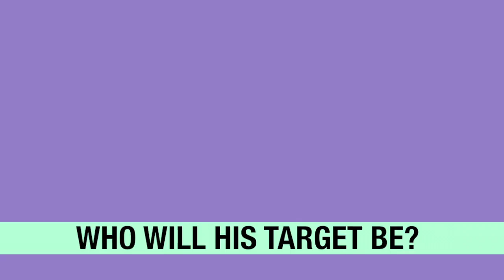Egg Assassin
Furkan and I got board one day and decided to make a movie. this is what came out.